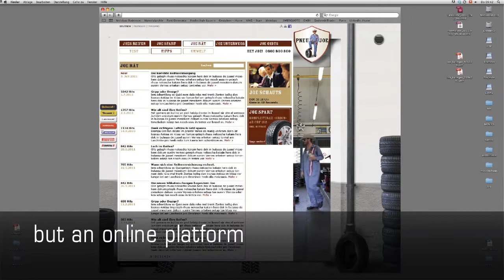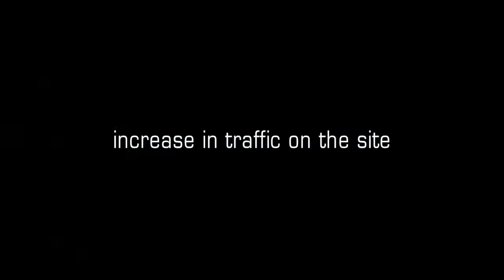Pneu Joe - For Shorter Skidmarks